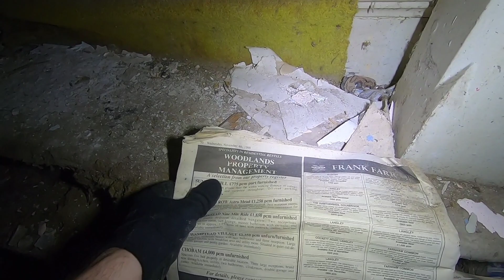We sneaked to Explored this ABANDONED house and IT WENT WRONG! 😱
We have no history on this abandoned house apart from knowing it's been abandoned 11+ years. It was a interesting and fun explore.